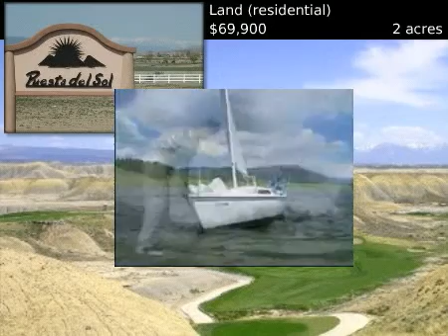$69,900 Land (residential), Delta, CO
for additional information regarding this property.

Kim Guthrie-Burch and Lynn Clanton of RE/MAX TODAY DELTA

MLS #600464 Located in Delta, Colorado

Property has final plat and is ready to be  built on.   Beautiful building site in the country, yet close to town.  Awesome 360 degree views!  In an area of nicer homes.  Build your dream home now.  Bring your own builder.  Lot sizes will vary between 1.6 and 2 acres.

 Land (residential)
 $69,900
 2 acres